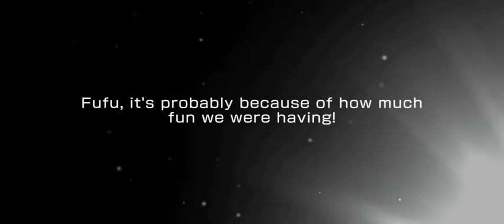BanG Dream EN Set Sail! Brand New Marine 🦋🌹⛵ Gacha Preview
Set Sail! Brand New Marine 🦋🌹⛵ Gacha Preview

Event: Little Rose Harmony
Let's Go!!! Roselia x Morfonica x RAS event 🦋🌹⛵❤😍☺️